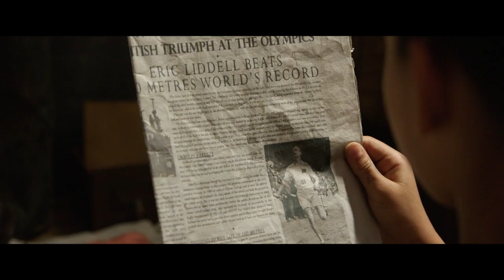Wings of Eagles (2018) Trailer | Joseph Fiennes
Eric Liddell - China's first gold medalist and one of Scotland's greatest athletes - returns to war-torn China.

As the Japanese invade China, on the outbreak of WWll, Olympic athlete, Eric Liddell and other foreign nationals are taken as prisoners and placed in one of the many Japanese internment camps, where Liddell continues to spreads his message of hope.